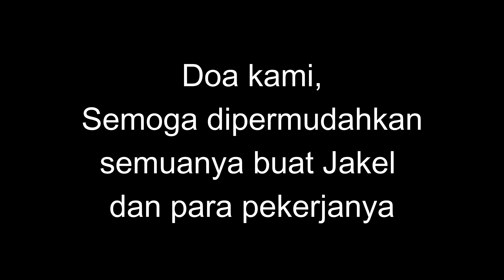Jakel Shah Alam after 2nd Fire Tragedy| view on 3rd Jan 2023, 7.50 am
We are praying for you. Allah never forgets his worthy servants, so please keep the faith.